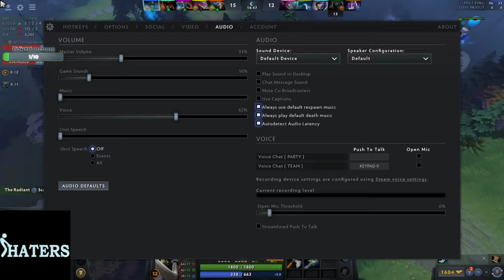lil Dota 2 Settings